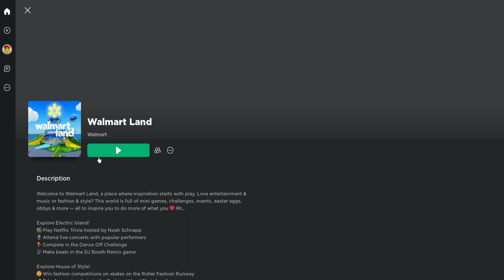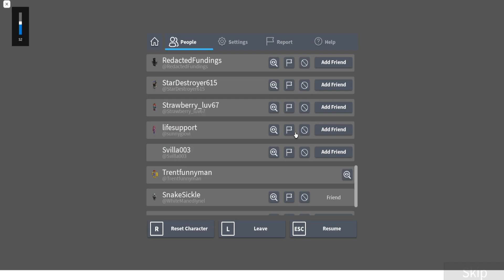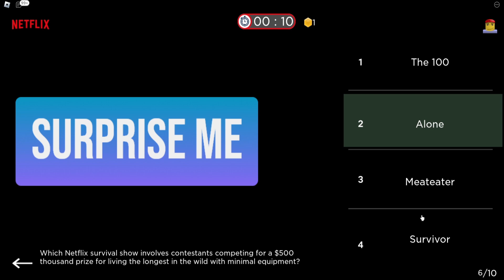Adventures in Roblox Walmart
Walmart is now in Roblox. God help us all.